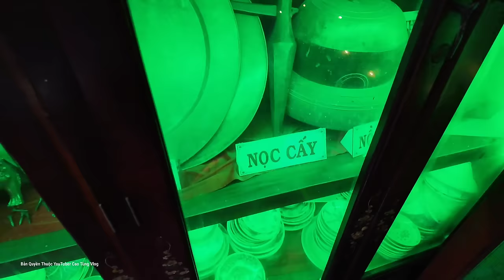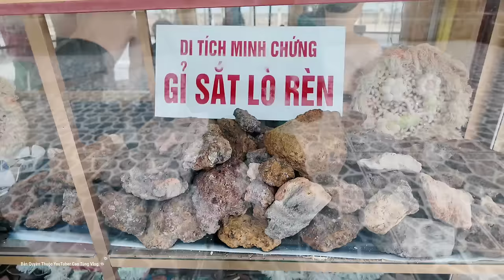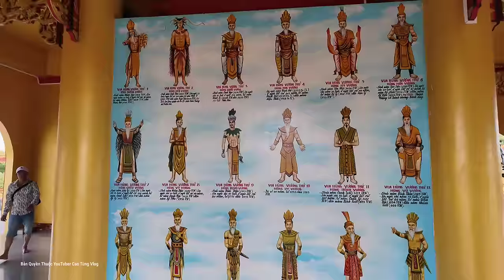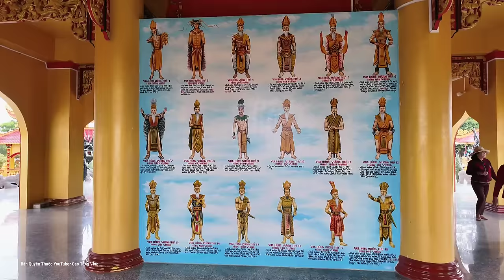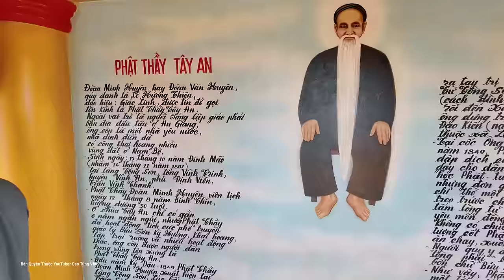Khủng Khiếp 8000 đòn Bánh Tét Tại lễ Đức Cố Quản Số 5 An Giang nhiều người kéo về dự